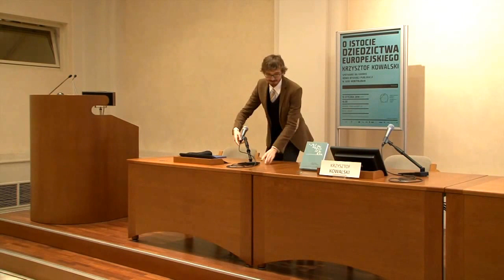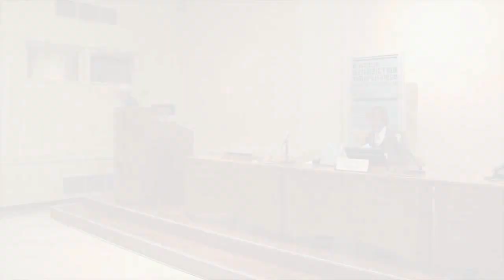O istocie dziedzictwa europejskiego || spotkanie z Krzysztofem Kowalskim ||MCK Kraków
Spotkanie z dr. Krzysztofem Kowalskim na temat jego nowej książki - pierwszego na polskim rynku systematycznego wykładu o istocie dziedzictwa. Wpisuje się w nową dziedzinę nauki, jaką jest heritologia, inaczej określana jako studia nad dziedzictwem. Książka dostępna w księgarni MCK.